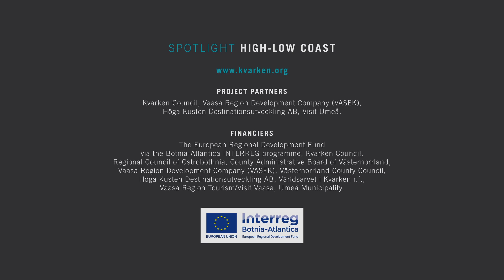Två länder - ett naturvärldsarv, Höga Kusten & Kvarken | SOMMARAKTIVITETER & UPPLEVELSER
Where the High Coast of Sweden meets the low coast of Finland
Where the pulse of cities meets the pulse of citizens
Where care of nature meets the love of people
Where the treat on board meets the thrill on shore
Where horizontal meets vertical

Välkommen till vårt gemensamma världsarv Höga Kusten & Kvarkens skärgård. Här finns massor av sommaraktiviteter & upplevelser att upptäcka.

För mer inspiration inför ditt besök i Höga Kusten, surfa in på Höga Kustens officiella besöksguide här